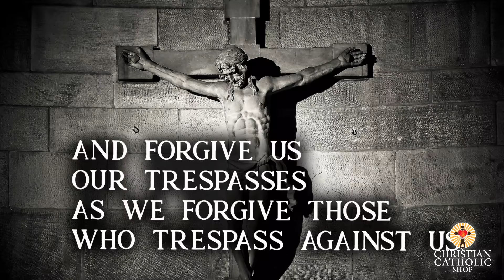Our Father Prayer - Lord's Prayer - Catholic Church - Catholic Mass - Catholic Prayers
Never underestimate the power of prayer! The "Our Father" prayer is one of the most known and loved Catholic prayers of all time. Enjoy this prayer and rest in the presence of God!

Our Father,
Amen.

For more Catholic Inspiration, Catholic Rosaries, Heirloom Catholic Jewelry, Catholic Crucifixes and much much more visit: